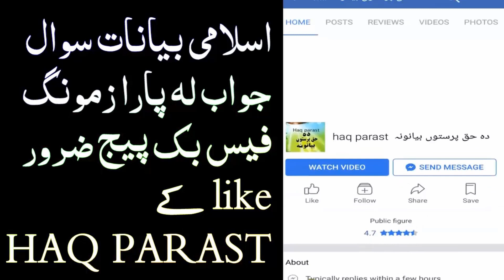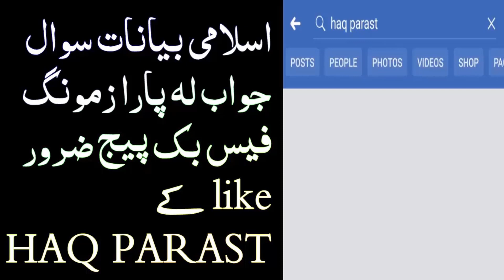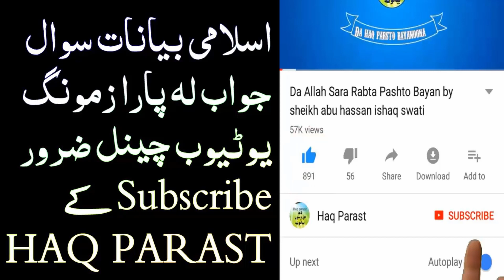سلف صالح بہ تعویزونہ کول تاسول ولی خلق منے کوے؟Sheikh Abu Hassan Ishaq Swati pashto bayan sawal jawa